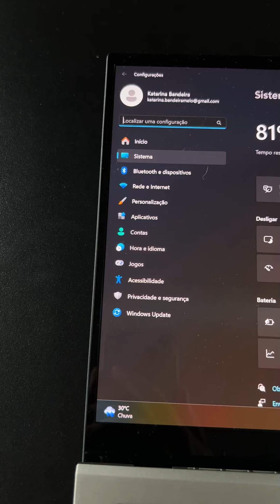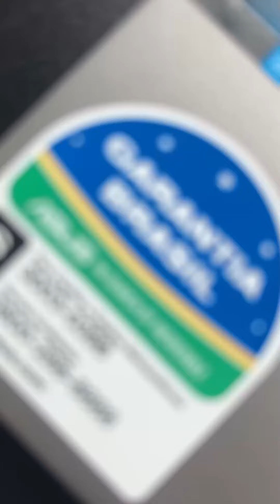Testamos o Zenbook S13 OLED, um dos notebooks mais finos do mundo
O  Zenbook S13 OLED foi lançado em agosto de 2023 com 1 cm de espessura e pesando 1 kg.

O dispositivo chega com tela de 13,3 polegadas, display com tecnologia OLED HDR e bordas bem finas, o que se torna um diferencial.

A bateria também apresenta boa qualidade e a Asus promete 14 horas de duração. Outro ponto positivo é a câmera, que permite videochamadas em boa resolução.

O ponto negativo do dispositivo fica por conta do som, que tem volume bem baixo.

Vá direto ao ponto:

00:11 - Sobre o Zenbook S13 OLED
00:21 - Tela de 13,3 polegadas
00:48 - Bateria de boa qualidade
01:05 - Câmera e microfone
01:21 - Som baixo
01:55 - Encerramento